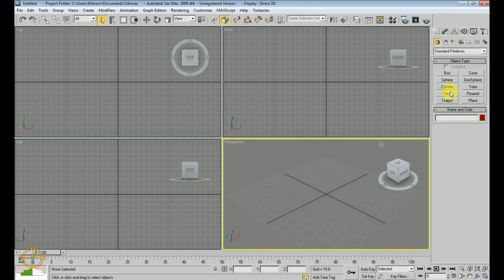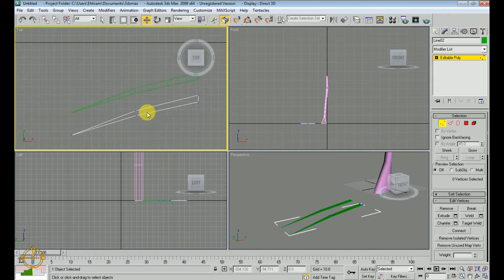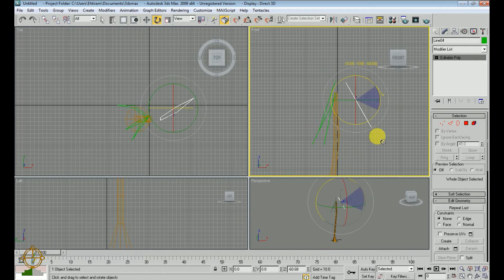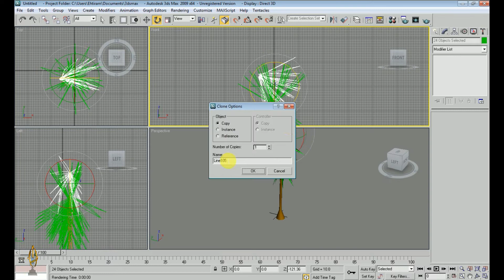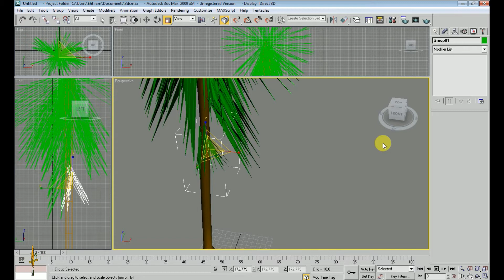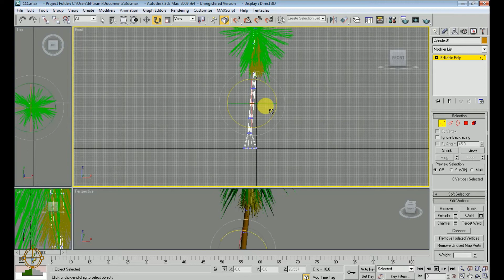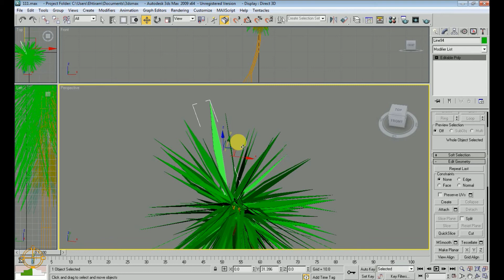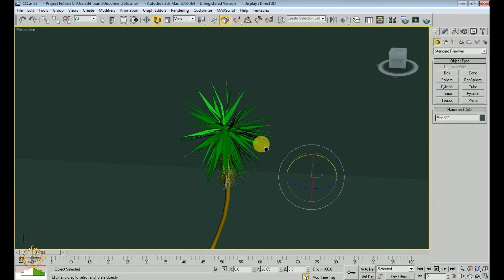Make tree in 3ds max. / Learn how to make tree in the 3d max very easy. ( In One Video)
We will learn how to create a tree in 3DMax.In 3DMax we can create a very good tree with an easy way.In this tree, we will also give the night seen of how the tree looks at night when the light is lit near it.We can use it in many layers by creating layers in 3DMax.We will also make an animation of this tree to see what it looks like when the wind is blowing.

The purpose of creating a channel is to give us information about every software.The purpose of creating a channel is that many people in our country are unemployed who can learn skills and stand on their feet.So that they can move forward in their lives and do something for themselves and their families.